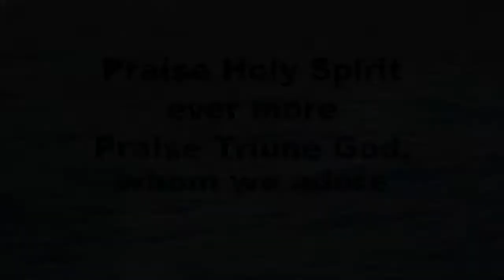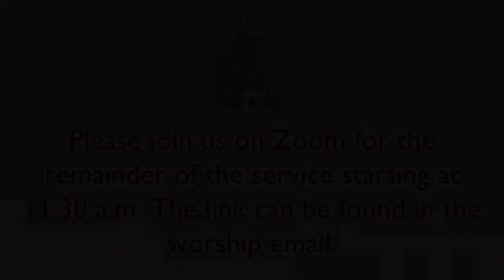Worship - June 28, 2020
Worship at First Presbyterian Church Birmingham - June 28, 2020